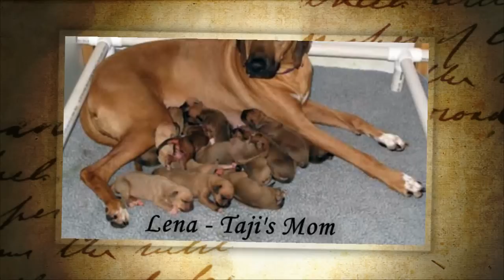Our Ridgeback Taji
This video contains selected photos and short videos of our dog's first year.  Shadowridge Crown Prince Taji was born January 21 2010.  He is a purebred show quality Rhodesian Ridgeback from Shadowridge breeders in Sacramento CA.  Thanks Linda for such an amazing family companion.